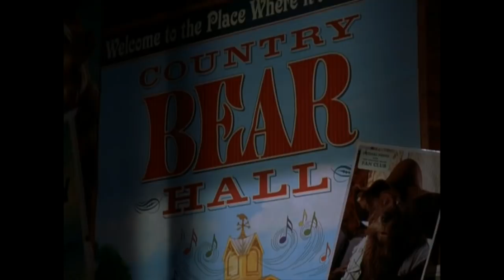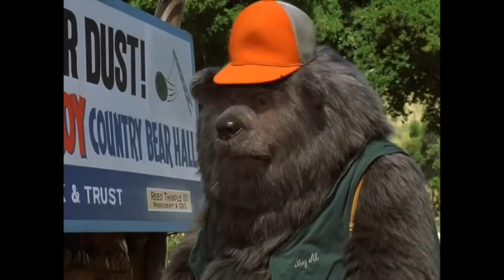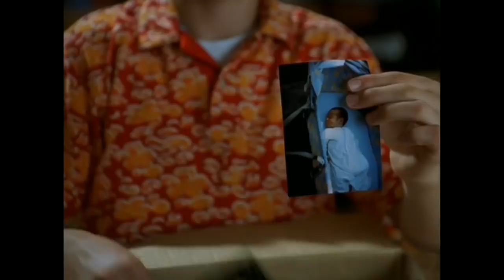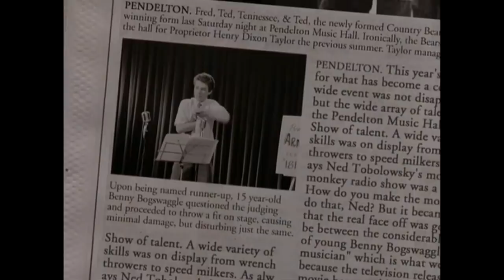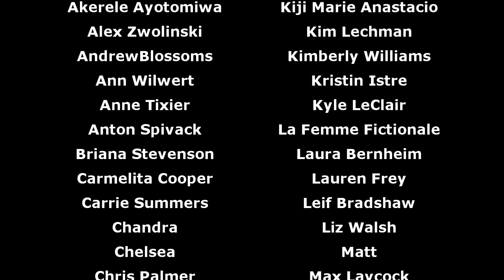The Country Bears (Musical Hell Review #114)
They're on a mission from The Walt Disney Company.

Musical Hell is taking to the high seas in 2023! Join me to see Six on the Norwegian Bliss:

Midnight Musicals